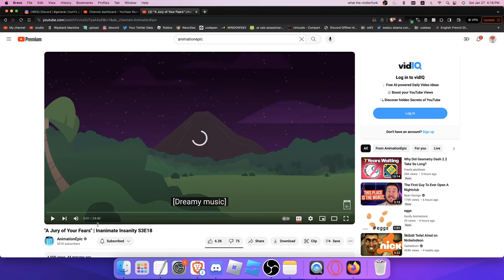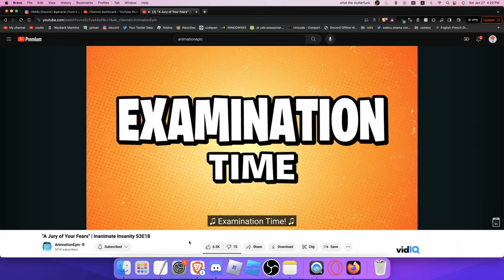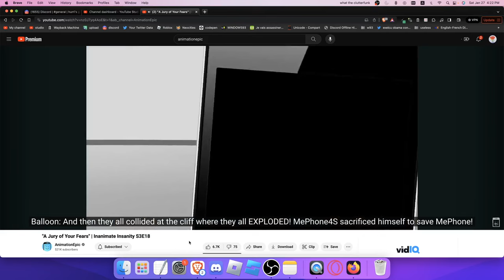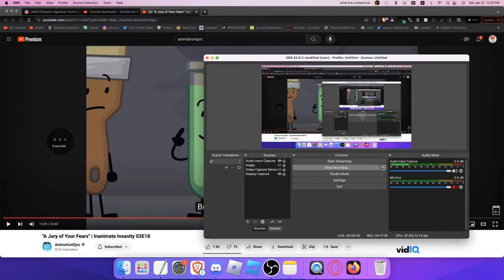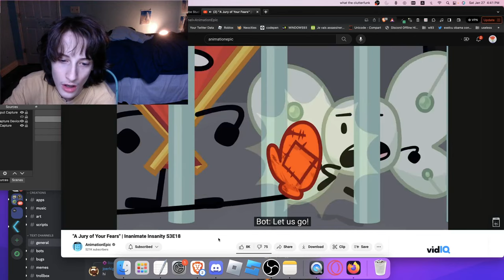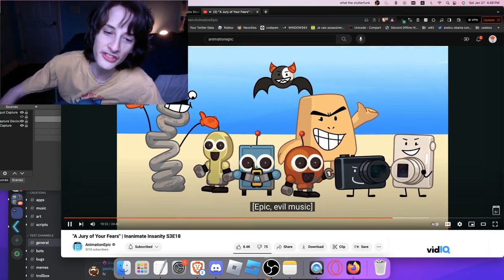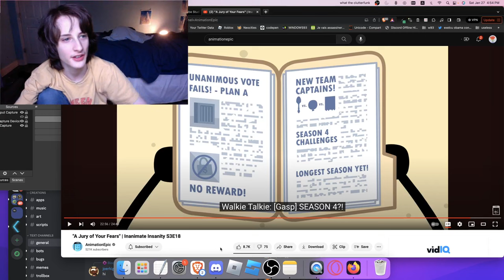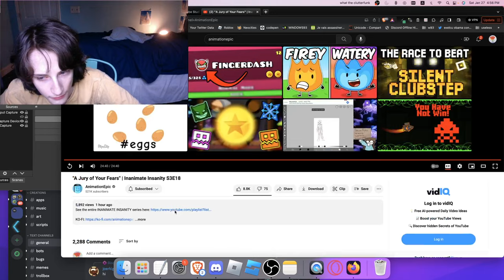III 18 REACTION (face cam in second half)